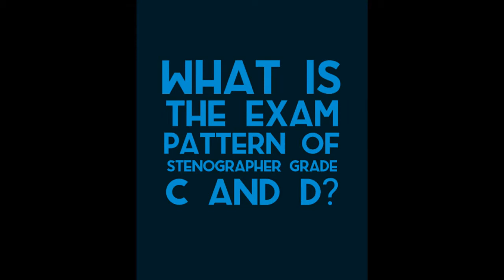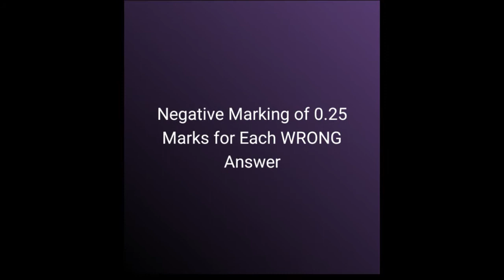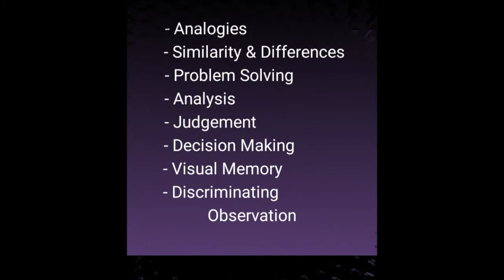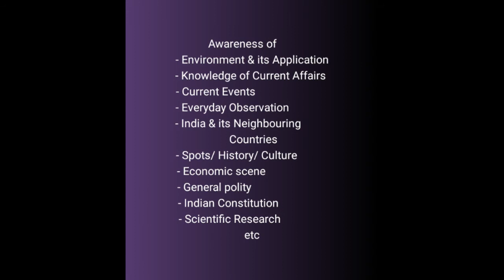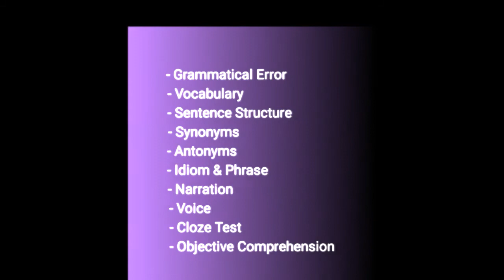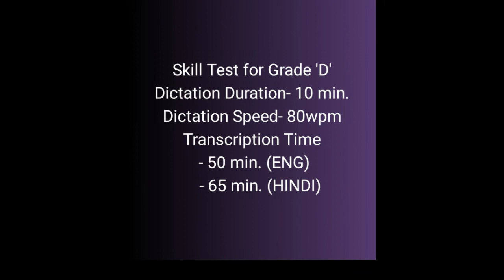Examination Pattern for Stenographer Grade C and D (Ssc Stenographer)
In this video, We describe what you are going to face in written examination of Ssc Stenographer Grade C and D…